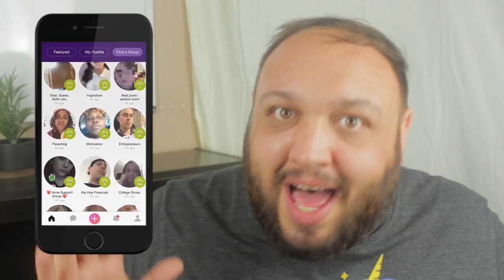Huddle Mental Health App Review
If you're looking for the best mental health apps, the Huddle app has you covered. It offers online support groups for the following and much more:

•Anxiety
•Depression
•PTSD
•LGBT support
•Sexual Abuse Trauma

This app offers you a safe space to discuss what's really going on so you can get the help and support you need for your mental health.